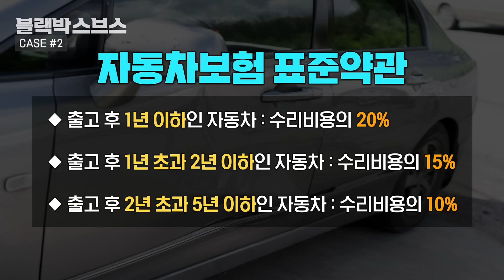[정경일의 몇대몇] 어째서 10%의 과실을..?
한산한 새벽 도로를 운전 중이던 제보자
그런데 초록불에 정상 주행을 하고 있던 그때
갑자기 돌진해오는 차량이 있는데
사고 후 과실비율을 따지는데
제보자에게 10% 과실을 주는데...?
어이없는 과실비율에
정경일 변호사를 찾아보았다

00:00 01. 인트로
00:27 02. CASE #1
02:52 03. CASE #2
05:15 04. CASE #3
07:03 05. 아웃트로